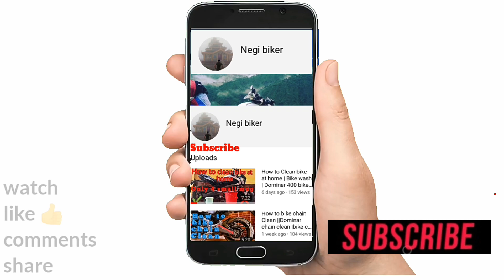Bajaj ct 110 bike ride |Faridabad to gurgaon highway ride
bajaj bs6 bike

Bajaj ct 110 bike ride |Faridabad to gurgaon highway | highway ride

🙏Big Thanks for watched My vide

please
comments 📝
don't forget share videos. 👨‍👩‍👦‍👦👨‍👩‍👧‍👦👨‍👨‍👧‍👦